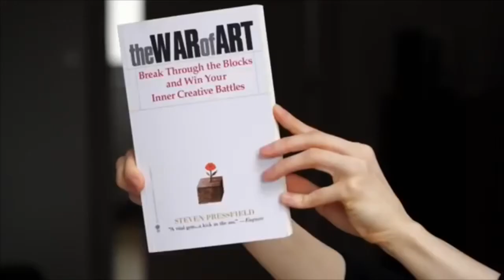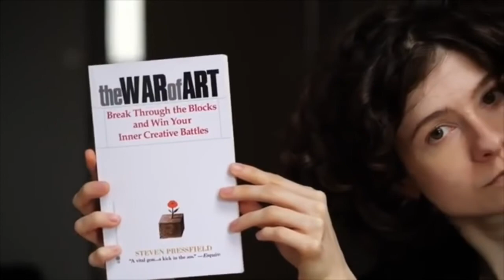Solangeteparle - En finir avec les blocages créatifs